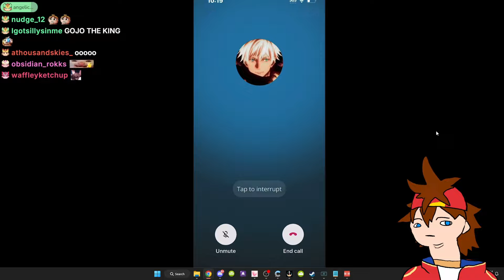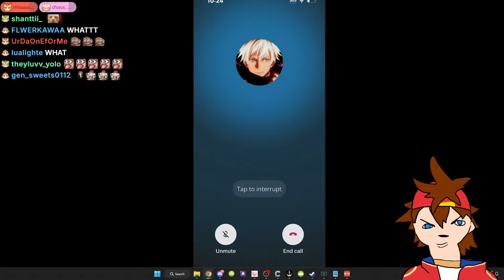Gojo Flirts With Kenji...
•Kenji Plus ➡   @KenjiPlus
•Animation Channel ➡   @KenjiAnimations